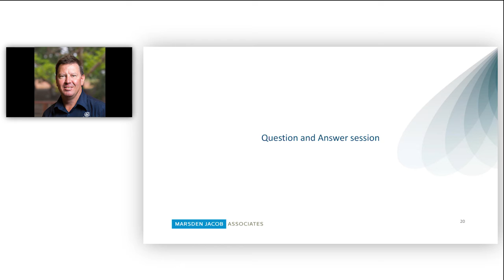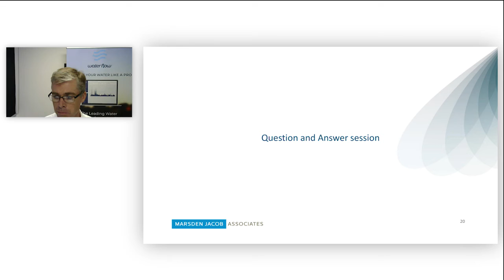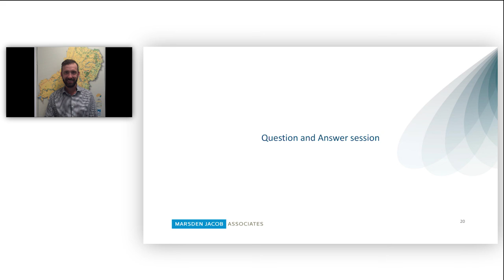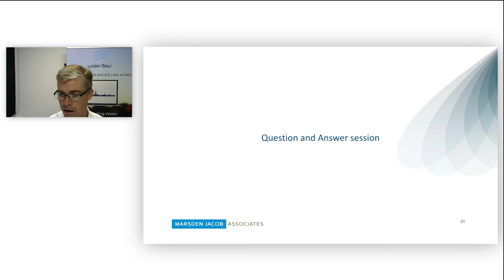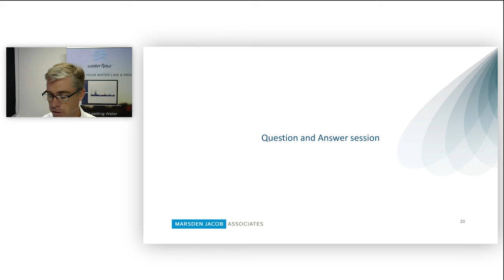Water Q&A 01